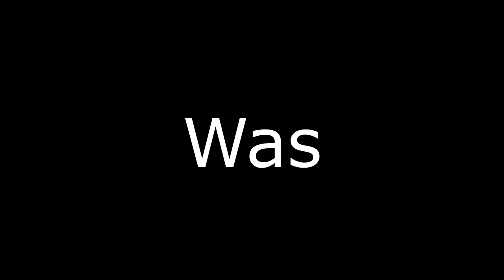Wenn Youtuber nicht Lügen würden | Schneebastian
EQUIPMENT

(RICHTMIKROFON) RODE VIDEOMICE GO: